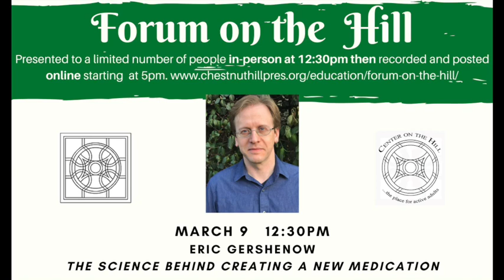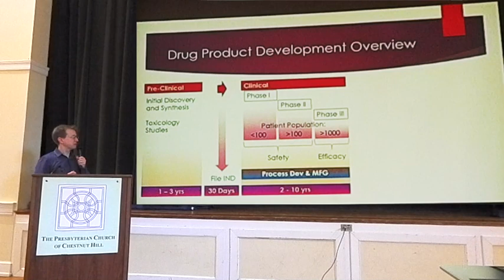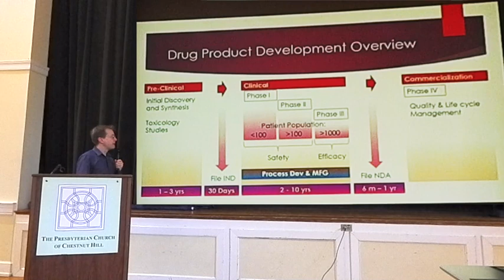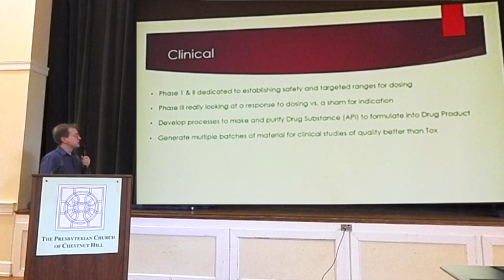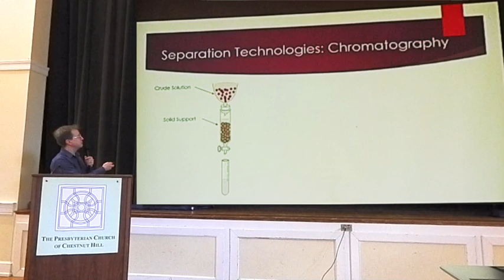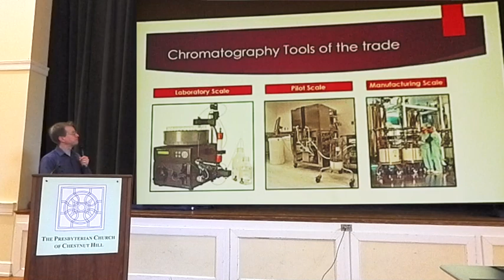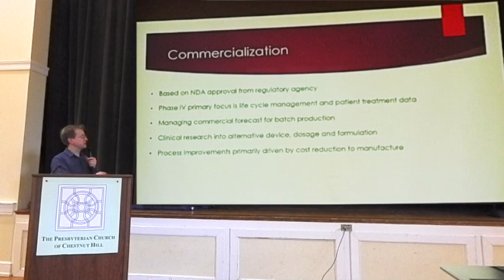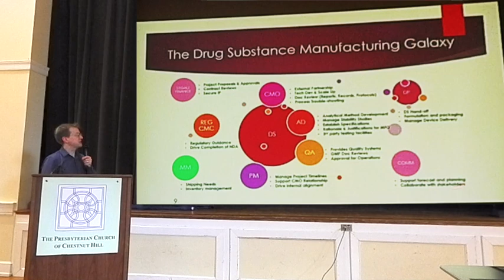Forum on the Hill March 2023- Eric Gershenow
The Forum on the Hill provides opportunities for the community to engage with speakers who present on current topics. Join the Conversations!

March 9, 2023- Eric Gershenow--The Science Behind Creating a New Medication
Learn the science behind developing pharmaceutical therapies, from conception to commercialization, and the different pathways by which these therapies are designed to treat illness. The different types of drug modalities will be presented that include mono-clonal antibody therapies, to emerging technologies such as gene therapies and RNA/ DNA based treatments and the challenges to manufacturing these therapies at commercial scale to make them accessible to the public. Join us as we explore this ever changing and fascinating industry and the impact on our society.